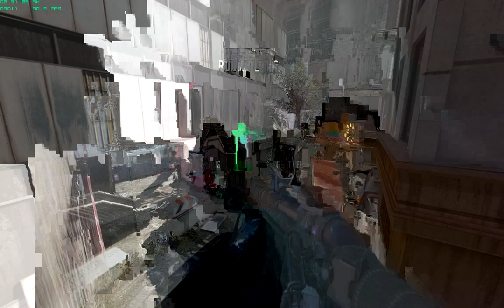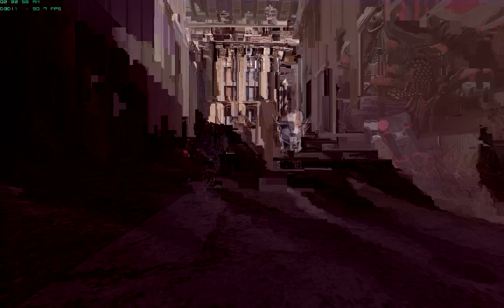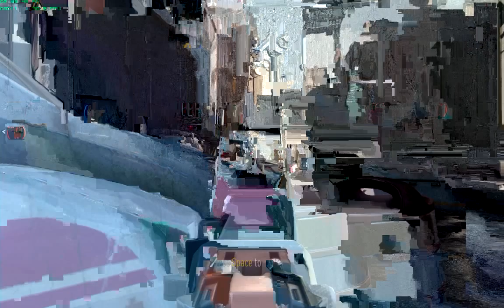Call of Duty Advanced Warfare 04 27 2015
TAC||VROD@ Sharpshooter Badge